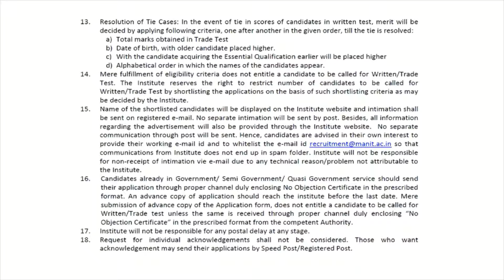Government Jobs 2022 || MANIT || Bhopal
Vacancy for B.E./B.Tech./Diploma in Civil, Electrical Engineering
Last date : 05/04/2022

MAULANA AZAD NATIONAL INSTITUTE OF TECHNOLOGY, Bhopal